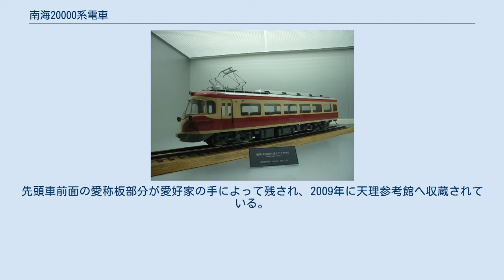南海20000系電車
南海20000系電車（なんかい20000けいでんしゃ）は、南海電気鉄道高野線の特急「こうや号」（現・「こうや」）用に在籍していた専用車両。
 「ズームカー」こと21001系の特急版ということで｢デラックスズームカー｣と呼ばれた。
 南海高野線では、1952年より1251形・クハ1900号を使って特急「こうや号」の運行が開始された。
しかし、1958年に21001系ズームカーが登場すると性能的に見劣りがするようになったため、21001系をベースにサービス設備面をグレードアップした特急専用車両を製作することになり、1961年に堺の帝国車両で製造された。
 編成は難波寄りからモハ20001（A号車）-モハ20100（B号車）-サハ20801（C号車）-モハ20002（D号車）で、機器の基本設計は21001系に準じるが、全電動車方式であった21001系に対し、本系列は冷房電源を供給する大容量電動発電機とトイレ・洗面所用水タンクの装備スペースを床下に確保するため、1両は付随車となっている。
それでも定員乗車が原則の有料座席指定特急でのみ運用されたため、山岳区間での運行には全く支障がなかった。
 新造当時一般的な普通鋼による準張殻構造の17m級車体を備える。
 窓配置は20001・20002が運転台寄りから1D61、20100が1D61、20801がd15D1（d：業務用扉、D：客用扉）で、シートピッチに合わせて幅1,750mm×高さ800mmの大形複層ガラスを客用窓とした。
なお、各車共に2枚折戸による客用扉が設けられた側と反対側車端部に約半分の幅の側窓が設けられているが、これは非常時の脱出用や冷房故障時等の換気用を兼ねた下降窓とされていた。
両先頭車運転台横にも、曲角の下降窓があったが、これは運転開始の時点では一部に通票閉塞の区間が残っていたためである。
20801には難波寄りに業務用扉（非常用を兼ねる）が設けられているが、これはこの位置に車内販売などを行うサービスコーナーが設けられており、その資材出し入れのために用意されたものであった。
また塗装はクリームイエローとワインレッドのツートンカラーという独自の物が採用された。
 エクステリアデザインは、スイス連邦鉄道（SBB、スイス国鉄）のTEE用電車であるRAe TEEII形電車を意識してデザインされたと伝えられ、左右の腰部に各1灯、屋根中央部に1灯の合計3つのシールドビームが設けられた前照灯の配置や、乗務員扉を持たない流線型の前頭部の造形、それに塗色などにその影響が認められる。
その独特で複雑な造形の流線型前頭部は全て熟練職人の手による叩き出しで仕上げられており、国鉄80系電車の製造でも抜群の仕上がりの良さを賞賛された、帝国車両の車体製造技術の粋を集めた作品であった。
 インテリアデザインは、髙島屋が担当し、光天井方式と南海伝統の読書灯を併用する落ち着いた中に高級感のある優れた意匠とされ、座席は当時の国鉄の一等車並みのリクライニングシートを採用、シートピッチは1050mmである。
また、通路の扉はオレンジがかった色味の透明アクリル製マジックドア（自動扉）が採用されていた。
 21001系と共通の東洋電機製造製TDK-820-B（端子電圧300V時定格出力70kW 265A/1,300rpm/4,500rpm）を装備し、駆動装置も同じく東洋電機製造が開発した中空軸平行カルダン駆動方式、制御器についても当初は東洋電機製造ACD-10を採用した。
ただし、特急用ゆえに平坦線での高速走行性能が重視され、最大弱め界磁率は21001系の25%から22%に引き上げられていた。
性能は加速度3.0km/h/s、減速度3.5km/h/s　釣合速度は100km/hである。
100km/hを超えると自動的に強界磁段68％にノッチが入り、電動機の許容回転数を越えないような機構も備えている。
 また、集電装置は通常の菱形パンタグラフが20001・20002の運転台寄りと20100の難波寄りに設けられていた。
 21001系の住友金属工業 FS-317Aをベースに、枕ばねをエリゴ形空気ばねに置き換えた、住友金属工業FS-338一体鋳鋼ウィングばね台車を装着する。
この台車はベローズ式の空気ばねを挟んで上下2つの揺れ枕を備え、ボルスタアンカーが上揺れ枕と台車側枠を連結する、第一世代の空気ばね台車であるが、一体鋳鋼製側枠ゆえの高剛性と高野線の軌道条件に合わせ...